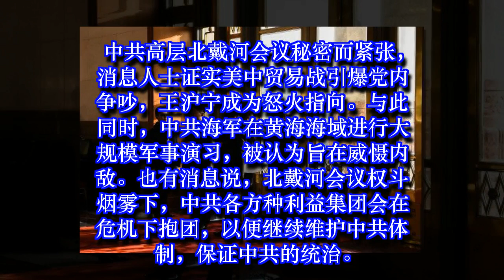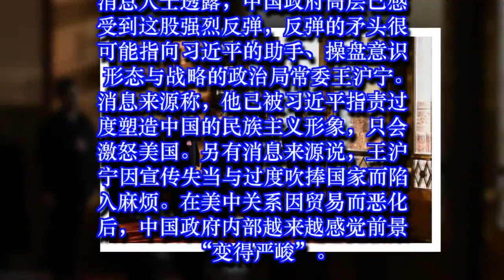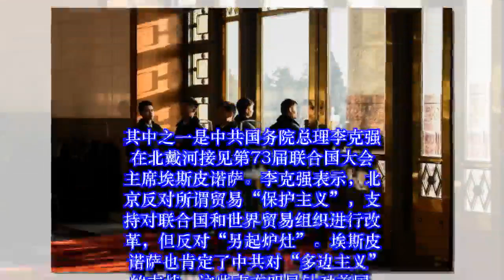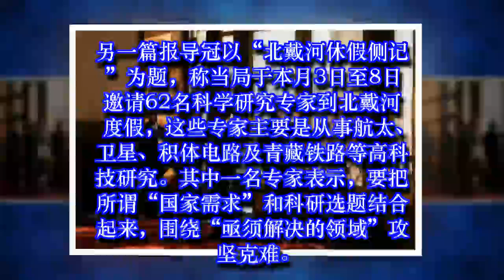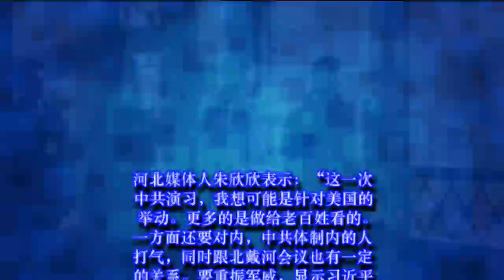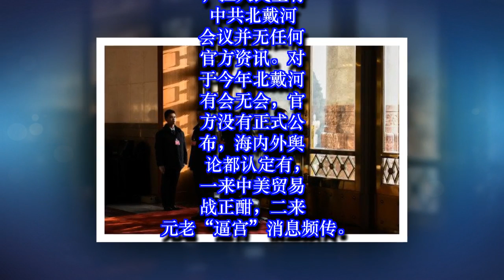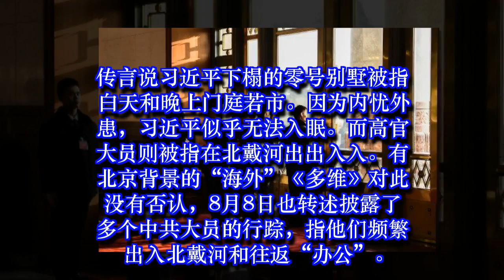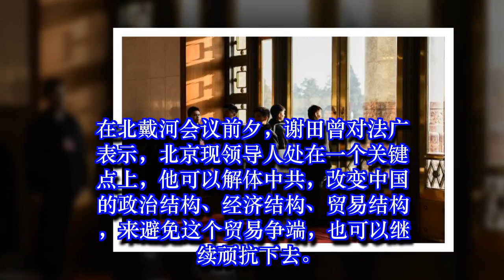看客：北戴河内讧 王沪宁替罪 黄海军演 老虎抱团